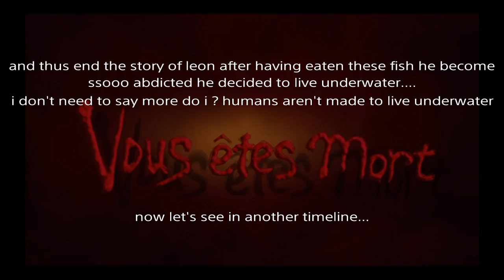Resi 4 -side story- (Eng. Ver)